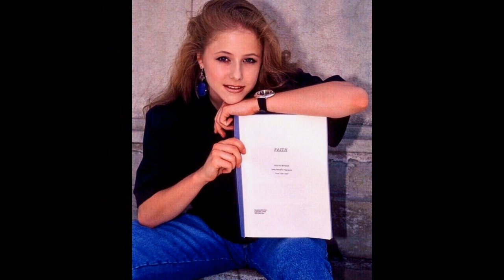Silvia Seidel - Für immer in unseren Herzen